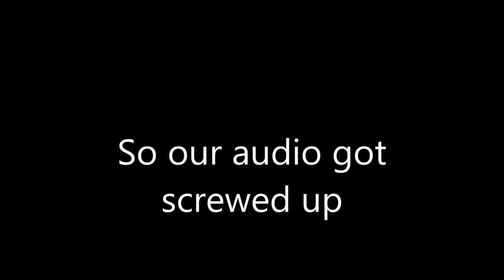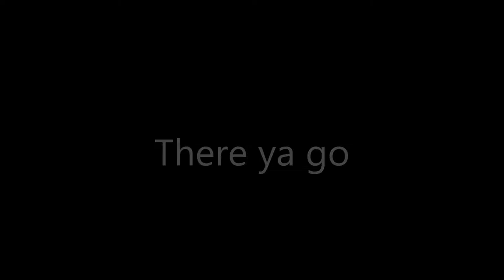Parasite Eve 2 part 3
For some reason this failed to upload. So here, go for it. Also we had Audio problems and voiced over it. We suffer from the Internet Curse